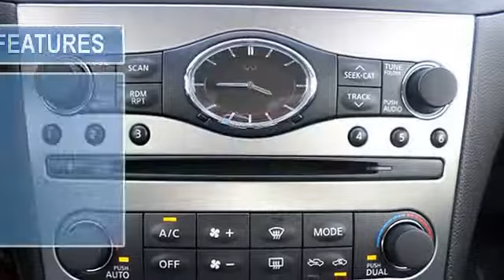2011 Infiniti G37 - Kelly Infiniti - Danvers, MA 01923 - B4436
Kelly Infiniti
155 Andover St(Route 114)

For Sale: 2011 Infiniti G37
VIN: JN1CV6ARXBM404436
Engine: 3.7L
Drivetrain: AWD
Transmission: AUTOMATIC
Mileage: 26,916
Color: Liquid Platinum (exterior) Stone (interior)

Features:
Car Fax 1-Owner, Excellent Condition, Infiniti Certified, LOW MILES - 26,916! WAS $27,998, $700 below NADA Retail! NAV, Sunroof, Heated Leather Seats, Overhead Airbag, All Wheel Drive, Satellite Radio, Back-Up Camera, Rear Air READ MORE! KEY FEATURES INCLUDE: All Wheel Drive, Rear Air, Heated Driver Seat, Back-Up Camera, Satellite Radio, Bluetooth, Aluminum Wheels, Keyless Start, Dual Zone A/C, Heated Seats. Keyless Entry, Remote Trunk Release, Steering Wheel Controls, Heated Mirrors, Electronic Stability Control.  OPTION PACKAGES: PREMIUM Package: Power tilt/sliding tinted glass moonroof w/one-touch open/close & sliding sunshade, Infiniti Studio On Wheels Bose audio system w/CD player, MP3/WMA playback capability, radio data system (RDS), (10) speakers including 10-inch door mounted woofers & parcel shelf-mounted subwoofer, drivers audio stage, 2GB Music Box, driver seat memory, exterior mirror memory, Power tilt/telescopic steering wheel w/memory, rear sonar system, NAVIGATION Package: Infiniti hard drive based navigation system w/touch-screen, lane guidance, speed limit advisories, intelligent traffic routing, XM NavTraffic & XM NavWeather, 9.3GB Music Box hard Drive, Zagat Survey restaurant guide, voice recognition system for audio & nav, digital video playback via USB port, DVD-video playback, SPLASH GUARDS, LIQUID PLATINUM, STONE, LEATHER SEAT TRIM. Non-Smoker vehicle, Clean Car Fax report!  AFFORDABILITY: Was $27, 998. Car Fax 1-Owner 6 years/100,000-Mile Warranty from the Original In-Service Date , $50 Deductible, 150-Point Inspection and Reconditioning , 24-Hour Road Side Assistance , Towing Assistance, Complimentary Infiniti service loan car  BUY FROM AN AWARD WINNING DEALER: We Make It Easy. If we advertise it, we'll have it when you get here. It's easy, it's honest and it's guaranteed! Please confirm the accuracy of the included equipment by calling us prior to purchase.